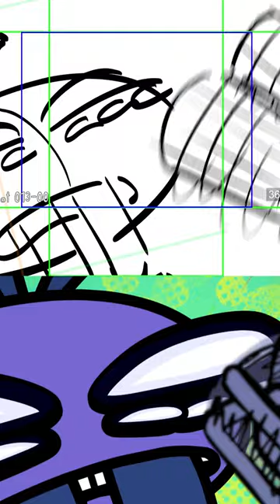Animatic 🆚 Final Animation🕸️ Adventures of ArachnoFly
Lloyd B. Fly's favourite comic superhero gets his own series: The Adventures of ArachnoFly! Each episode dips into a comic that is being read by Lloyd B. Fly – the world’s biggest ArachnoFly fan – and his best friend Abacus. Will the half-fly half-spider superhero defeat the evil Bird-Bee and come to the rescue of the residents of Cereal City? Will he accept that being a superhero could be easier if he had Pea-Bean as a sidekick? Will Lloyd ever be able to read a copy of ArachnoFly without any interference from his little sister PB…? Find out in Adventures of ArachnoFly, a spin-off series of Lloyd of the Flies. Starring Tom Rosenthal (Lloyd), Alex Lawther (Abacus), Lauren Patel (PB)